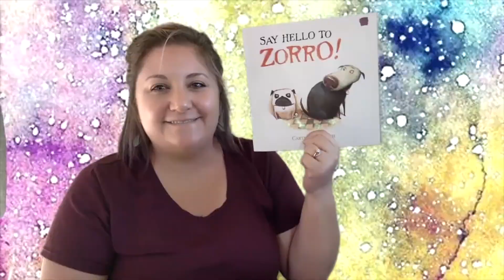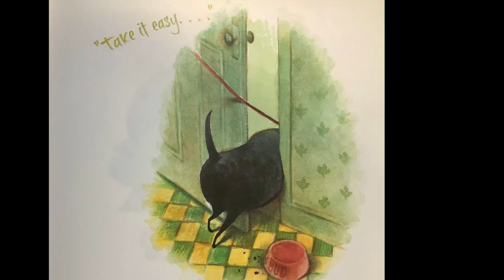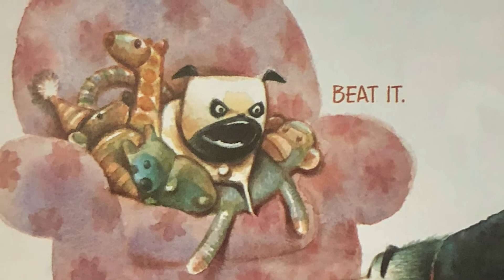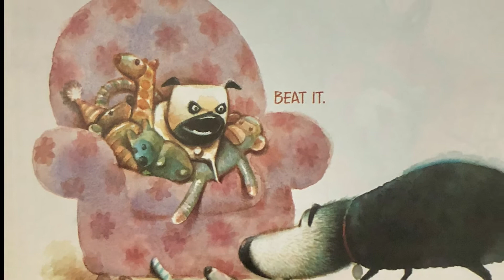Say Hello to Zorro!